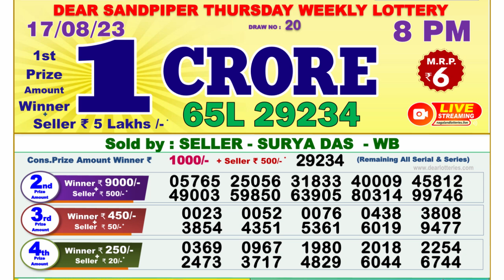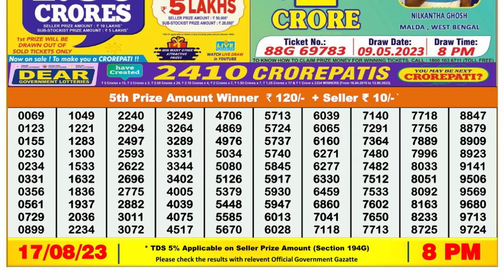Dear Lottery Sambad 8pm today 17.08.23 Nagaland State Lottery Result